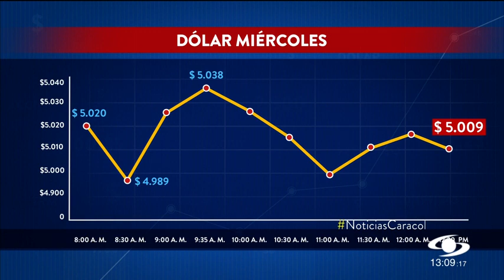Contratos petroleros que no cumplan con producción prometida serían terminados, según Petro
El presidente Gustavo Petro reveló los planes que tiene en materia de petróleo en medio de una reunión que sostuvo con directores de medios de comunicación en la noche del martes primero de noviembre, tras la cumbre con Nicolás Maduro en Venezuela.

El mandatario dijo que los 117 contratos que están en plena ejecución para la búsqueda y explotación de hidrocarburos están siendo revisados para conocer su estado real. Aquellos que no estén cumpliendo con las inversiones o la producción prometida serían cerrados.

Pero los que estén produciendo, no solo seguirán, sino que se mantendrán todo el tiempo que sea necesario.